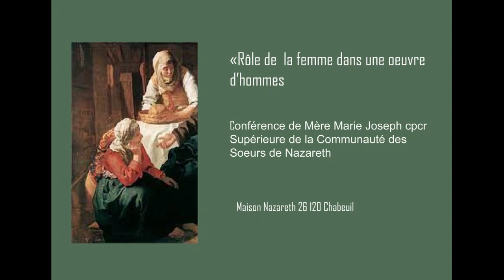Que peut apporter la femme cpcr à l'homme d'aujourd'hui